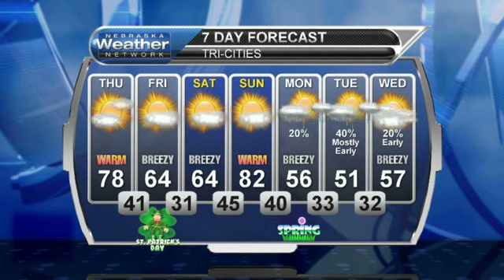March 16, 2017 Weather Briefing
Temperatures soar today to well above average. And there's some more potential good news way down the road. Watch the briefing for more.